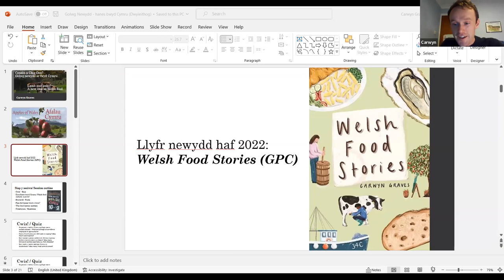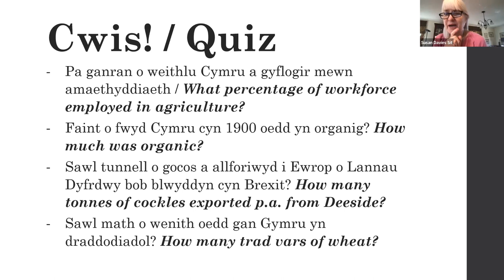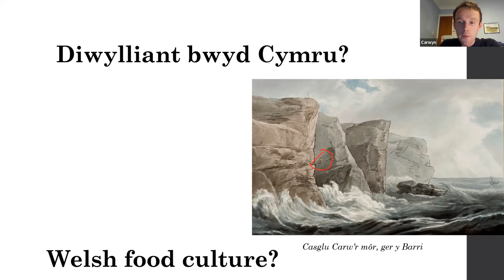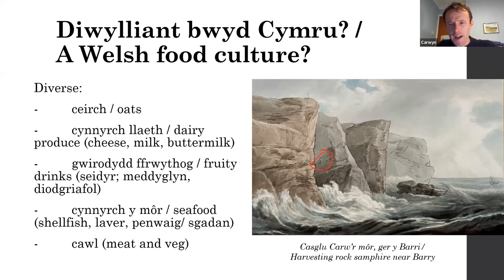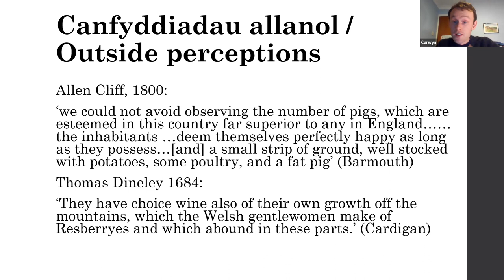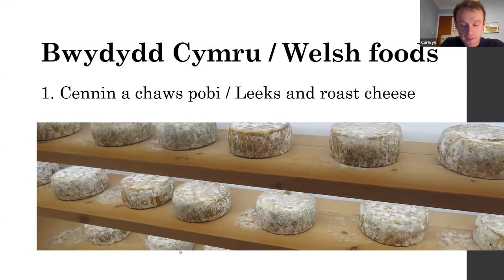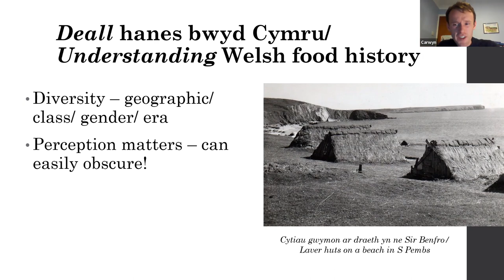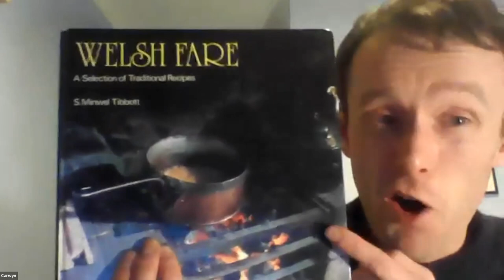Welsh Food Stories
A special Welsh Society of Western New England ZOOM event based on the book, WELSH FOOD STORIES,  presented by the author, Carwyn Graves, direct from Wales on Jan. 8, 2023.

The author kept us spellbound as he took us along on what the Amazon.com book description called: A culinary travelogue across Wales … to sample its rich culinary tradition and listen to stories from cooks, chiefs, and producers. Traveling across the country, Graves tastes oysters, cider, salt-marsh lamb, and more while listening to intimate stories from his hosts.

Here is a link to the book on Amazon.com